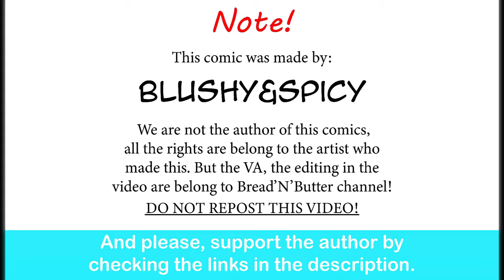An Emergency Vampire Model | Blushy&Spicy comic dub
THIS IS PEAK!

Special thank to the voice actor:

The Kitsune CEO, the vampire - Trina Deuhart